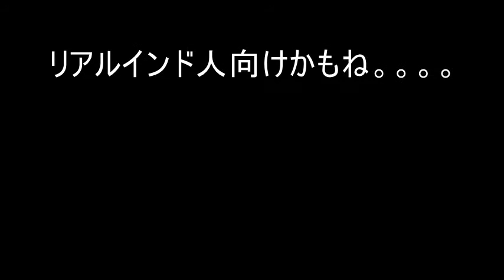香港飯Vol.78 今度はインドカレーを食べに！オープンライスNo.1 羅勒印度餐廳＠北角 【OpenRice No.1】【Hong Kong Michelin】 【Indian Cuisine】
２回目の訪問。今度はインドカレーを食べに行きます！